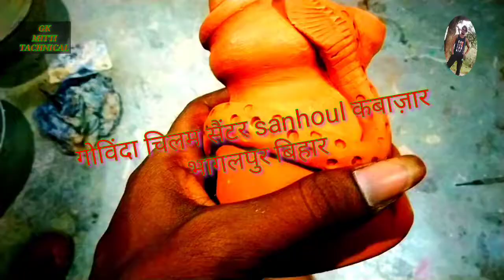मिट्टी की बांग चिलम बनाने का पूरा प्रोसेस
मिट्टी की चरसी चिलम कैसे बनते हैं
मिट्टी की बांग चिलम कैसे बनते हैं
मिट्टी की सुन्दर चिलम कैसे बनते हैं
mitti की नवालगरी चियलम कैसे बनते हैं
भागलपुर का नम्बर वन चिलम
भागलपुर का सबसे बड़ा चिली एमएम
भारत का नम्बर वन चिलम बंग
मिट्टी की चिलम बनाने का पूरा प्रोसेस
गोविन्द भाई का चिलम
सनहाउला बाज़ार का नम्बर वन चिलम
मिट्टी के बर्तन बनाने का पूरा प्रोसेस
बांग कैसे बनते हैं गोविन्दा प्रजापति
बंगचिलम कैसे बनते हैं
बांग चिलम बनाने का पूरा प्रोसेस
गोविन्दा चिलम सेंटर sanhoula बाज़ार